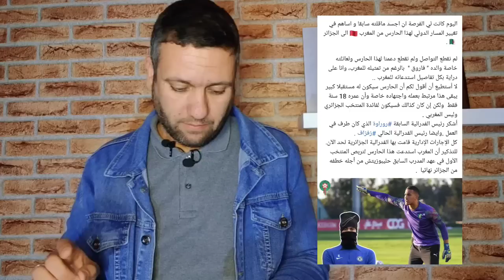محسن يادولة 💪🏼 بفضل محسن وروراوة لقجع يتوجع 😎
الحارس تلمساني يغير جنسيته الرياضية إلى الجزائرية بفضل رجال الخفاء